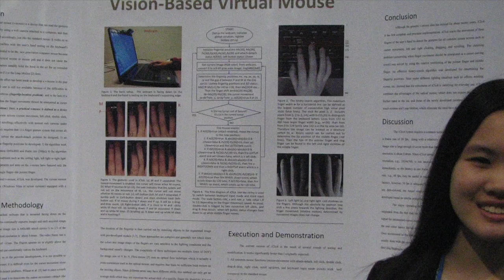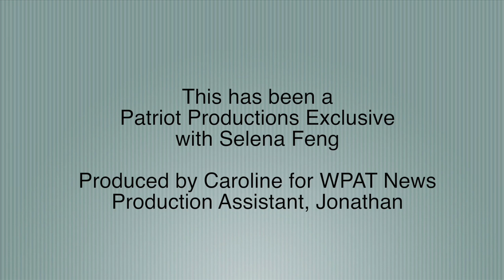NCWIT Award (short)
WPAT News Reporter Caroline interviews Selena Feng, recipient of the NCWIT Award.